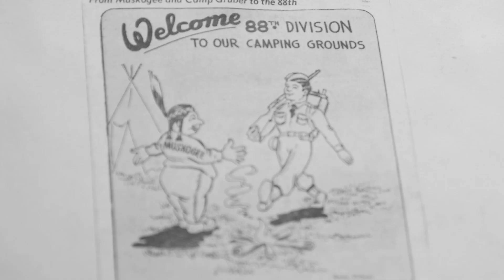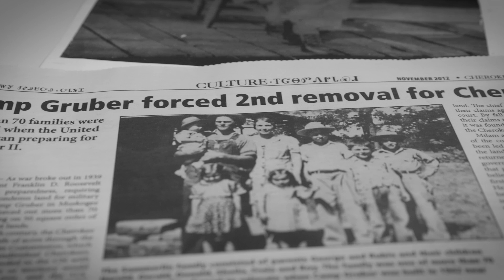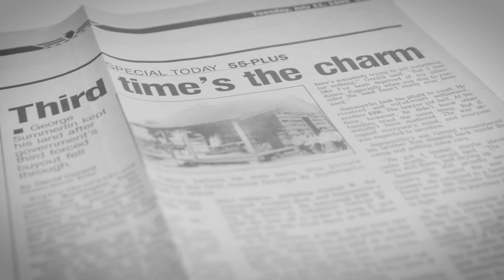Cherokee Almanac: Camp Gruber and the Displacement of Cherokee Families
During World War II the United States Government built Camp Gruber near Braggs, Oklahoma. The construction of Camp Gruber took a heavy toll on Cherokee families who were displaced in order for the camp to be built.